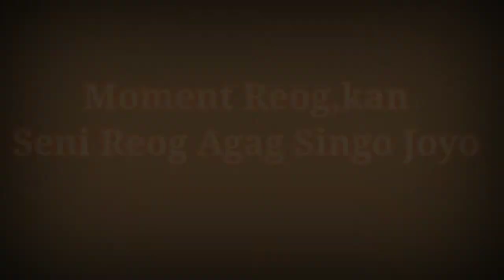Moment Reog,kan Seni Reog Agag Singo Joyo Shawo Selosari Magetan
Moment Reog,kan Di Jalan Sawo Selosari Magetan
Tasyakuran Peresmian Reog Baru Dengan Nama Agag Singo Joyo Bersama Karang taruna desa setempat...
Selamat Menyimak Videonya
Matur Suwun